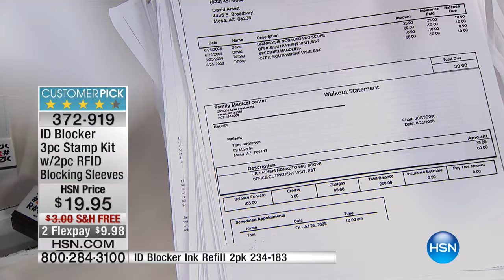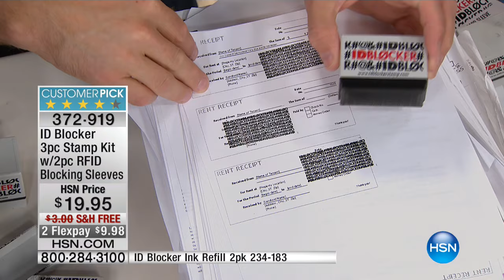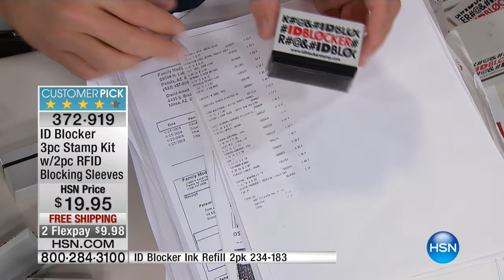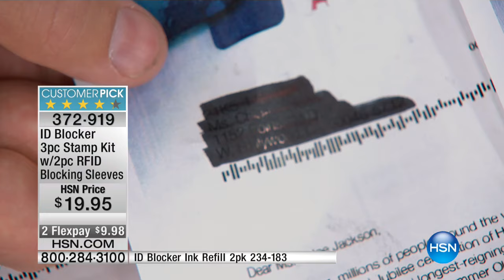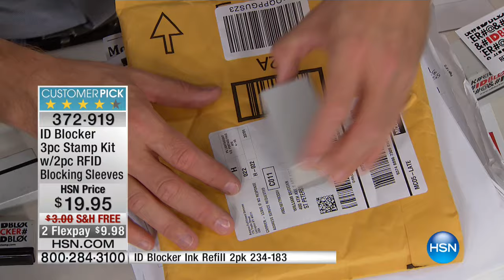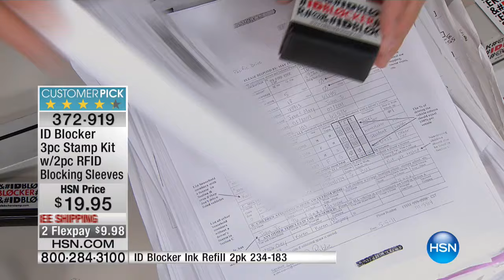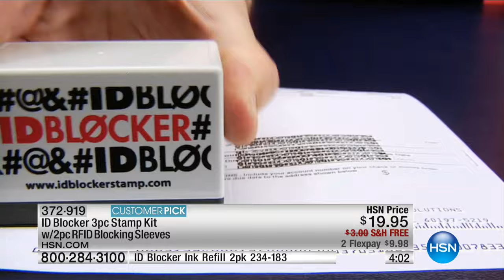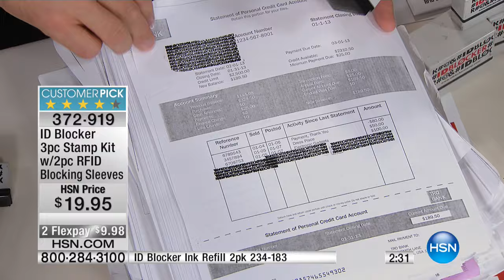ID Blocker 3pc Stamp Set with RFIDBlocking Sleeves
ID Blocker 3piece Stamp Kit with Set of 2 RFIDBlocking Sleeves
Stamp out identity theft. This set of selfinking rubber stamps lets you block out sensitive information on documents, leaving your...